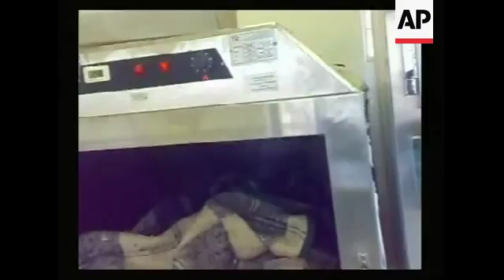WRAP Leb Army mopping up ops, camp interior, body of militants' leader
Nahr el-Bared Camp
1. Helicopter flying towards camp with smoke rising in background
2. Building with smoke rising behind
3. Helicopter flying over camp UPSOUND Gunfire
4. Helicopter flying low towards camp
Tripoli
5. Government Hospital staff standing outside hospital
6. Phone video allegedly showing body of Fatah Islam group leader Shaker al-Absi in morgue
7. Members of League of Palestinian Clerics leaving morgue with officials
8. SOUNDBITE: (Arabic) Sheikh Ali Youssef, member of League of Palestinian Clerics:
"The wife of Shaker al-Absi assures that this body is that of al-Absi."
Nahr el-Bared
9. Crowds and construction vehicles in street inside camp
10. Various of residents celebrating and waving Lebanese flags
Nahr el-Bared Camp
11. Wide of people dancing to drums in the street
Nahr el-Bared Camp
12. Soldiers dancing
Nahr el-Bared Camp
13. Various of people dancing, carrying soldiers on shoulders
Nahr el-Bared
14. Lebanese army troops on armoured personnel carrier (APC) with residents waving
Nahr el-Bared Camp
15. APCs with soldiers on top waving flags driving past
Nahr el-Bared Camp
16. Crowd cheering
17. Various of residents climbing up and celebrating on top of construction vehicle
18. Crowds watching from balcony
19. Army vehicle leaving camp
STORYLINE
Gunfire and explosions erupted near a Palestinian refugee camp in northern Lebanon on Monday as army units hunted down Fatah Islam militants on the run, a day after a major gun battle crushed the group.
The army launched volleys of artillery fire, which could be heard on the eastern edge of the camp in what appeared to be a mopping up operation.
Troops immediately closed the main north-south highway outside the Nahr el-Bared camp after the shooting was heard.
Some motorists abandoned vehicles stuck in traffic.
The private Lebanese Broadcasting Corporation television said two or three gunmen had opened fire on the army and had thrown a hand grenade, injuring two soldiers.
Troops opened up with artillery at the source of fire.
In the northern port city of Tripoli nearby, the body of the leader of the militant Fatah Islam group, Shaker al-Absi, was reportedly identified by his wife at Government Hospital.
The identification was confirmed by the hospital's director, two captured militants and Sheikh Ali Youssef, a member of the League of Palestinian Clerics.
"The wife of Shaker al-Absi assures that this body is that of al-Absi," Youssef told AP Television.
Youssef also viewed the body in the morgue.
However, the hospital director said the hospital could not officially confirm the identity, which will have to come from judicial authorities after a DNA test.
Al-Absi, a Palestinian linked to the late leader of al-Qaida in Iraq, Abu Musab al-Zarqawi, had not been sighted since the start of a three month siege at the Nahr el Bared Palestinian refugee camp, where fighting broke out on 20 May.
Al-Absi's name came to the wider world's attention when the fighting in the camp first erupted in May.
His family insisted at the time that he was not a "terrorist" but a "nationalist" who sought an end to Israel's occupation of Palestinian lands.
Jordanian officials insisted he was an al-Qaida-linked militant who was sentenced to death in absentia along with al-Zarqawi for their roles in the 2002 slaying of a U.S. aid worker.
Al-Absi  was also implicated in other alleged planned terror plots in Jordan.
The siege amounted to the worst internal violence Lebanon had witnessed in nearly two decades, since the end of the 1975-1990 civil war,
Three soldiers were also killed.